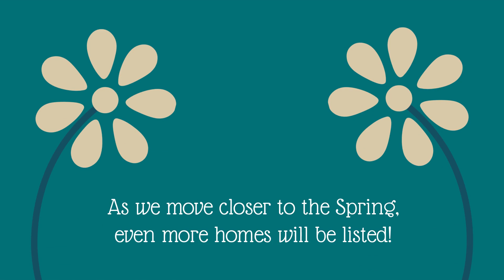Buying a Home this Year? Here Comes the Inventory!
2019 is going to be an amazing year for inventory AND New Construction is actually an option now in Rolla and St James MO! Contact REALTOR Jenna Davis for more info.